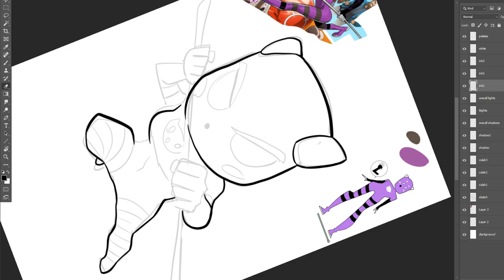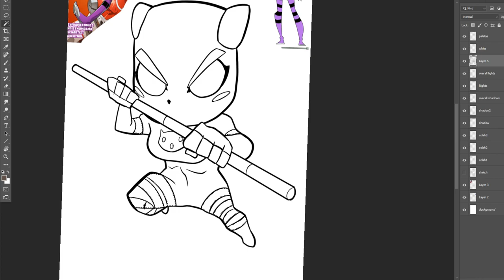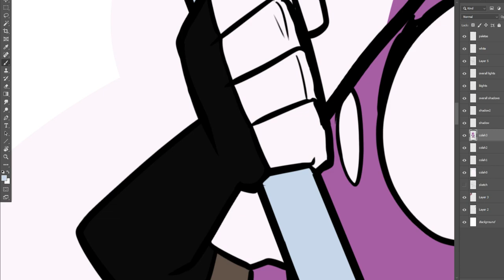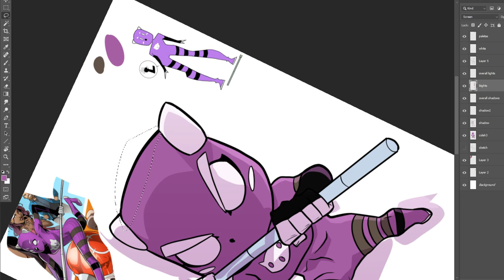Purple Panda timelapse!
Chris Thomasma's Purple Panda commissioned by Robert Nix.
Song is This Ain't the End of Me by White Comic.